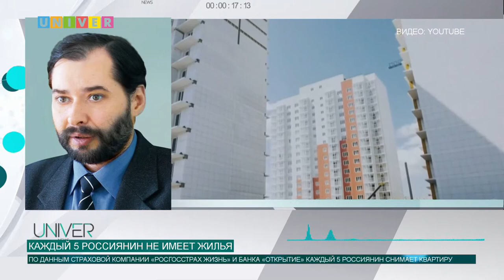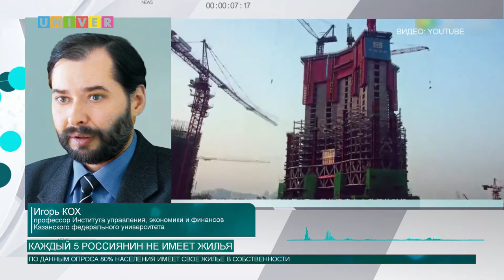Каждый 5 россиянин не имеет жилья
Как обстоят дела с жильем в России? И как оценивают свои жилищные условия россияне? Об этом расскажет наш корреспондент